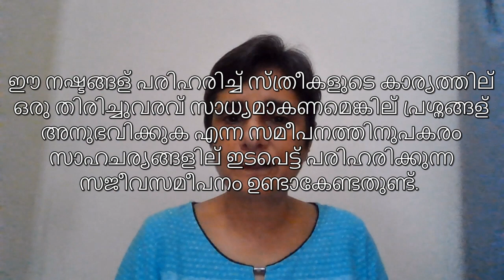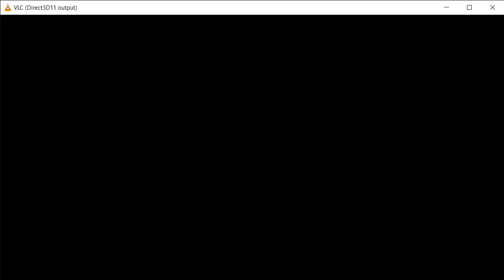പരിഷത് സംസ്ഥാന വാർഷികം - ഡോ.ഗഗൻദീപ് കാങ് സംസാരിക്കുന്നു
കേരള ശാസ്ത്രസാഹിത്യ പരിഷത്ത് 57മത് സംസ്ഥാന വാർഷികം- ഉദ്ഘാടന പ്രഭാഷണം
ഡോ. ഗഗൻദീപ് കാങ്